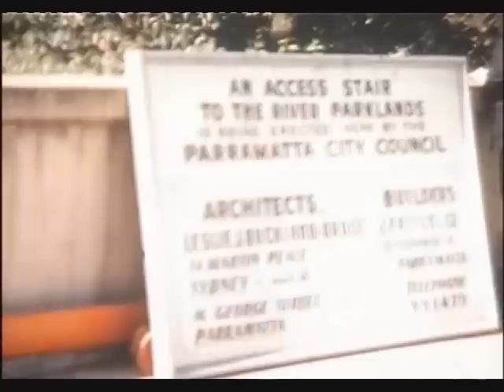Parramatta River Foreshore, East of Lennox Bridge. 1954-1955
This Parramatta Council film clip from 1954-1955 shows mainly the south side of the Parramatta River foreshore east of the Lennox Bridge. Amazing views of the foreshore before the David Jones building was constructed. Views are offered of the footbridge at the end of Smith Street before the Barry Wilde Bridge was constructed. Shown in this clip is the clearing of land and laying of tarmac for the D. P. Frater Reserve car park. Also shown is the staircase constructed to give pedestrians access from the river at Lennox Bridge to Church Street.